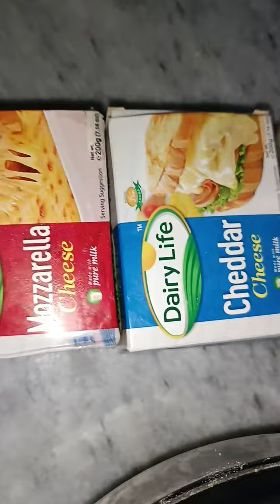Pizza bananay ka tarika | Pizza Recipe | Pizza baking without owen